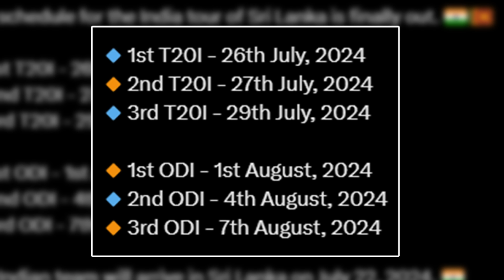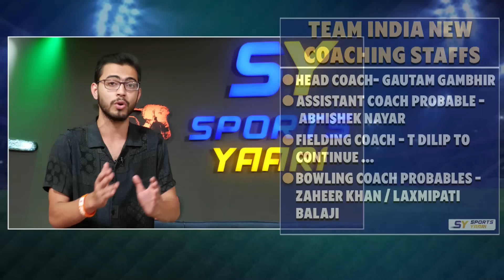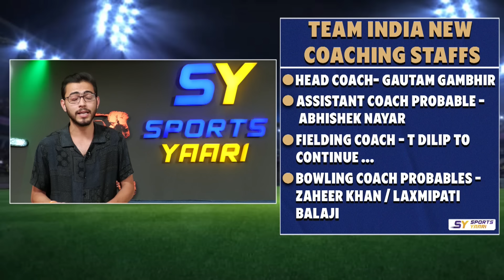GAMBHIR का साथ निभाएगा ये WORLD CHAMPION, TEAM में होगी ENTRY